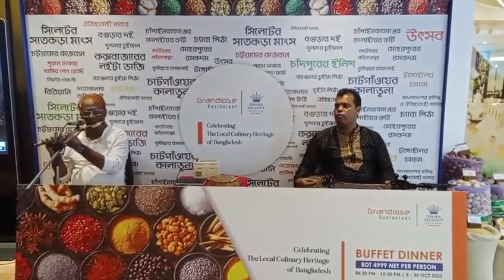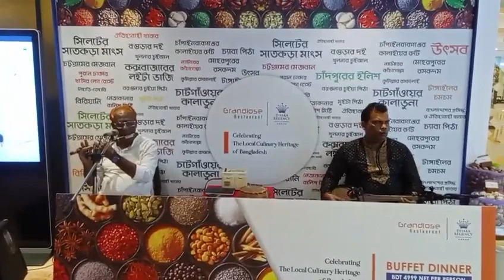music | Labu flute | Ustad Labu Miah | Ustad Ashik Dewan | Dhaka Bangladesh 🇧🇩